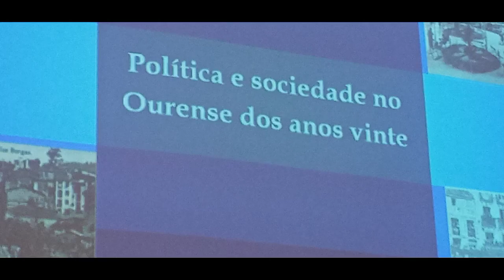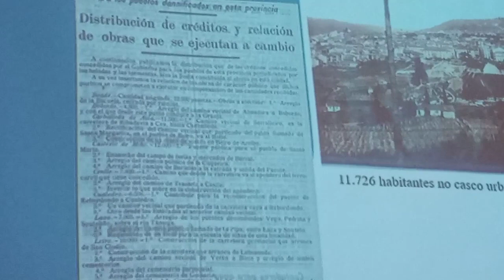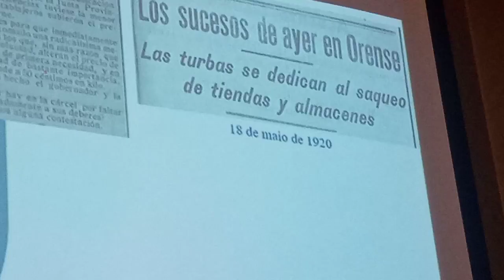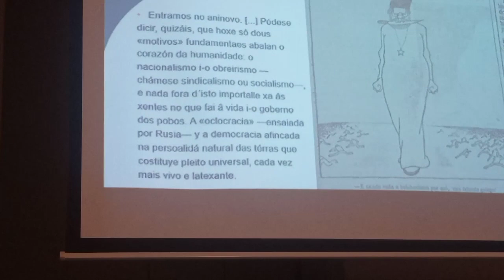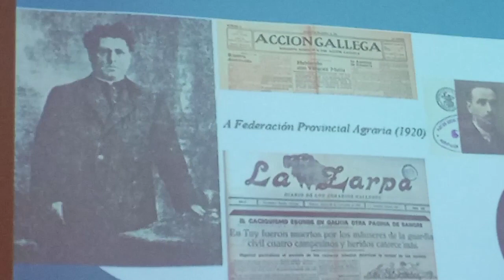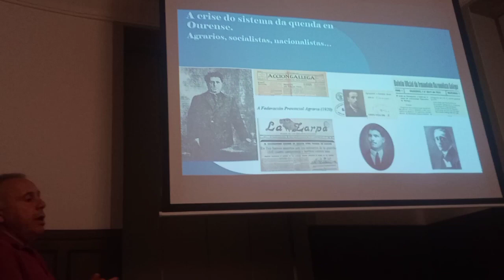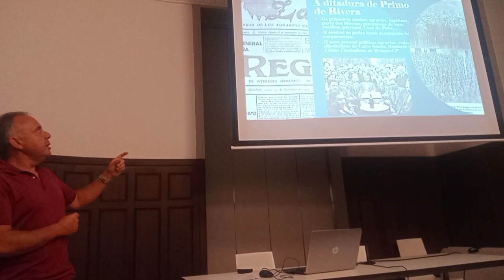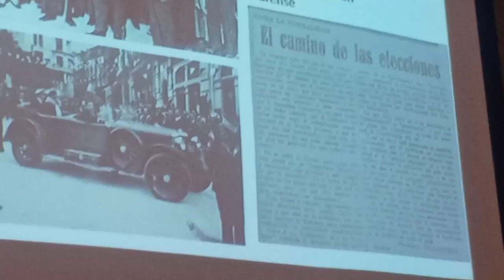XULIO PRADA :" POLÍTICA E SOCIEDADE NO OURENSE DOS ANOS 20"